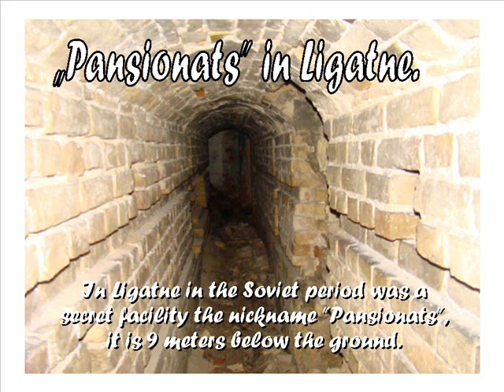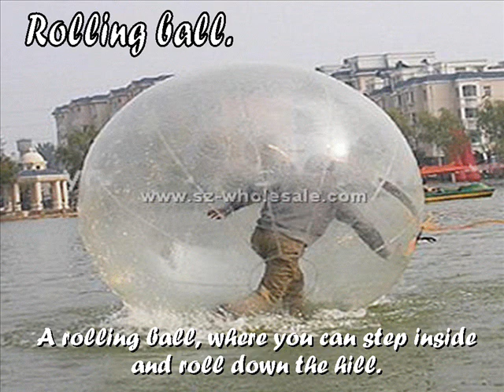Tourism in Vidzeme